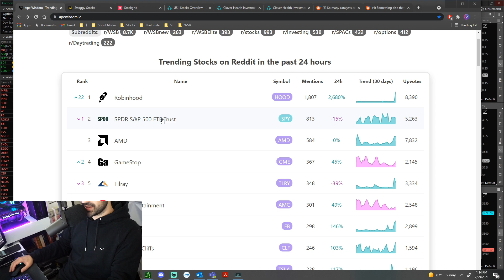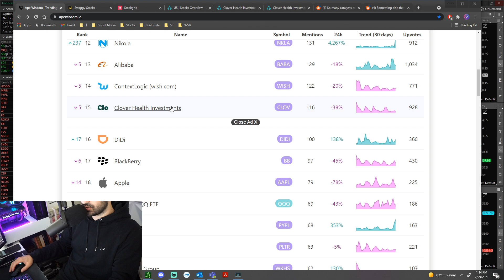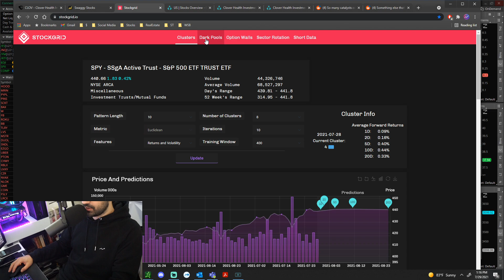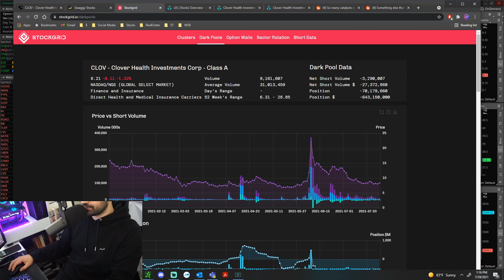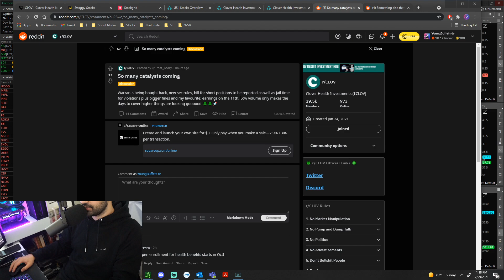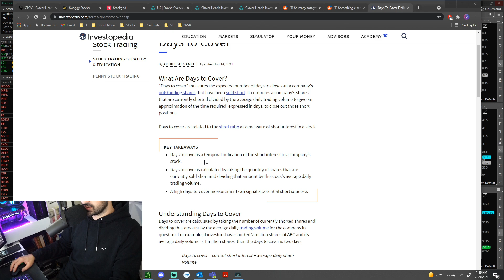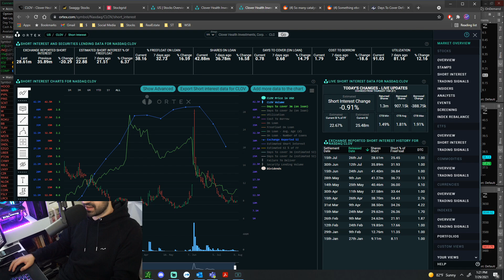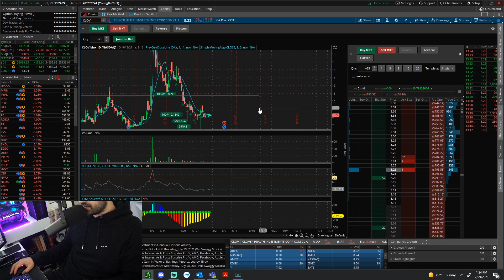CLOV STOCK SHORT SQUEEZE CATALYST Things to watch out for | Wall Street Stonks vs Wall Street Bets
We've all seen the wall street bets hype, short squeezes, and social buzz around stocks. I am starting this new series where I do a little bit of analysis, pick and choose these hype stocks and meme stocks from Wall Street Bets so I can capture any run up and hopefully leave profitable. We will track all of our results, all of the meme stocks we pick and buy, and see how it ends up. In this video we look at CLOV aka Clover Health Investments Corp. We look at CLOV Stock Analysis, we look at CLOV stock short squeeze data, clov stock news, clov predictions, clov live, and wall street bets data, mentions, and hype around the company. We look at CLOV, AMC, GME, analytics, options, forecast, and clov price targets. I ended up buying 100 shares of CLOV so we can track its performance, capture any run up, and either sell covered calls on it or make my shares free and hold CLOV forever.

How should I play this clover stock? We're currently down about 25% but I do see some upside potential in the stock price. Let me know how we should play this! We sold Puts & bought calls!

Hello Hello! Wall Street Stonks from TikTok here.
AKA the CEO of Free, Fun & Educational.

Code: wallstreetstonks

Any mention of past performance is not an indicator of future performance. Nothing I say should be taken as financial advice as I am very clearly not a financial advisor. Everything I talk about and show are my own opinions.

Some of the links may offer free stocks, that means I get a free stock and you get a free stock when you sign up.